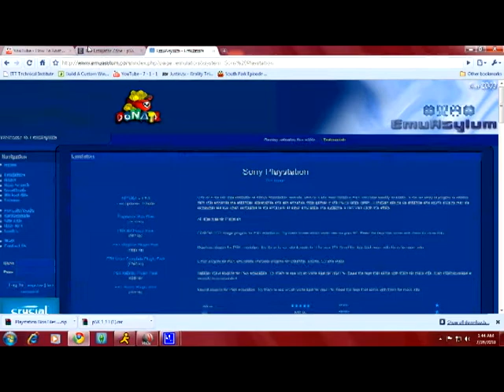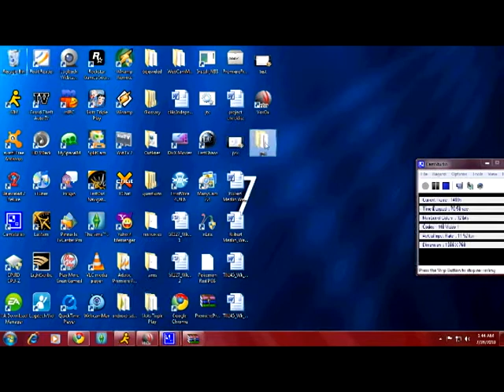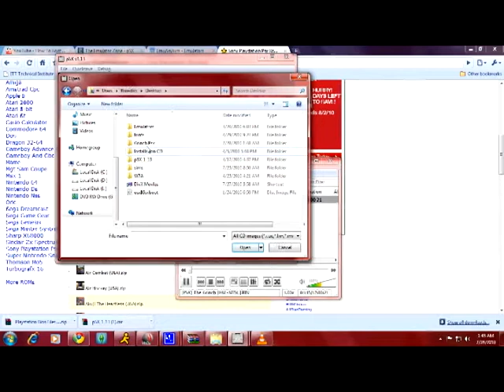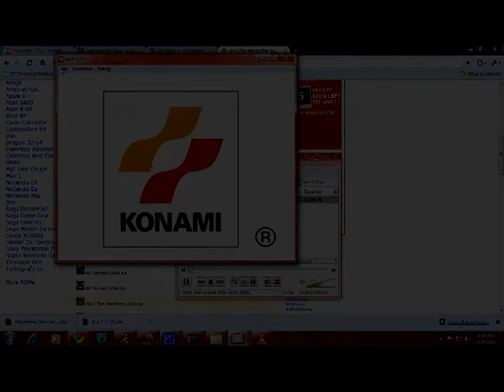How to configure the PSX Emulator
Welcome to the new show from medlinproductions. GameTech is a show that brings gaming hardware to the computer world. In this episode I show you how to configure the psx emulator.